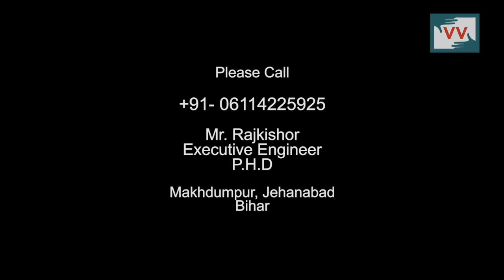Faulty Handpump in Maha Dalit Tola, Makhdumpur, Bihar - Video Volunteer, Asha Reports